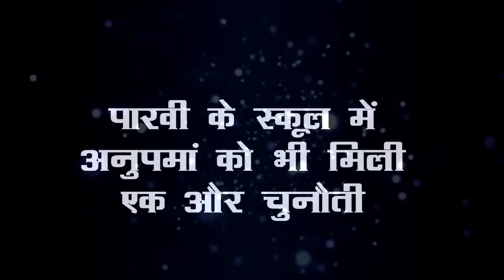ANUPAMA || एक फोन कॉल बदल देगी ANUPAMA की ज़िंदगी,पाखी के साथ होगा